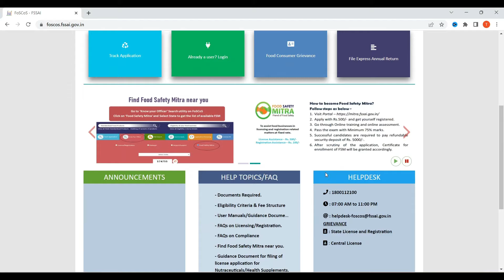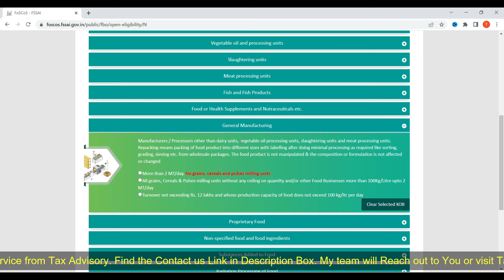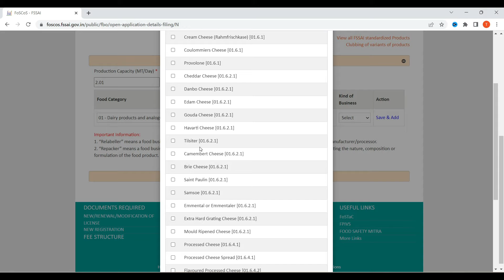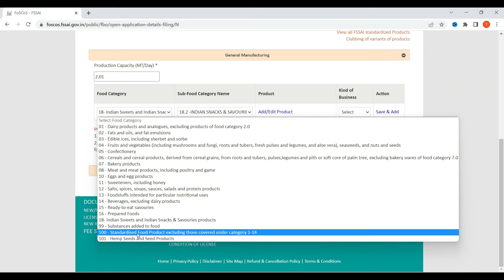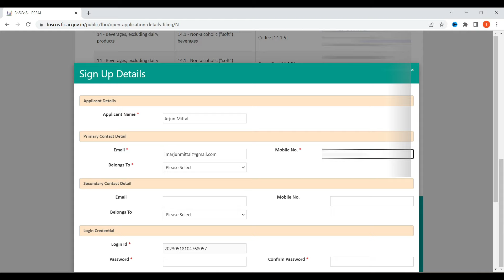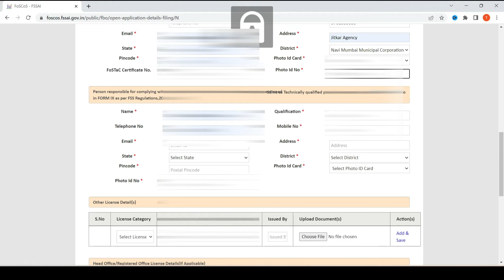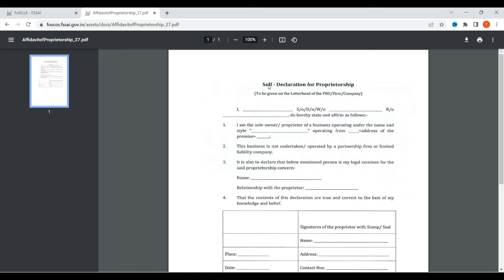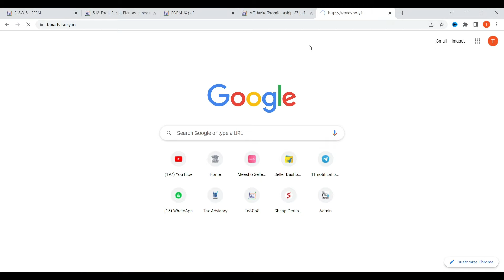How to apply Fssai License for Manufacturing Units or Factory | Documents Required, Process & Fees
Are you looking to apply for an FSSAI License for your Manufacturing Unit or Factory and don't know where to start? Don't worry, we've got you covered! In this video, we will tell you all you need to know about applying for an FSSAI License and the documents required to do so. We'll also talk about the process and the fees associated with it.
Applying for an FSSAI License for a Manufacturing Unit or Factory can seem like a daunting task, but don't worry. We'll guide you through the whole process step-by-step. First, you'll need to determine which type of FSSAI License you need. Depending on the size of your Manufacturing Unit or Factory, you will need either a basic or central FSSAI License.
Next, you'll need to prepare the documents required for the application. Some of these documents include a Food License, a Factory Registration Certificate, and a Business Commencement Certificate. You'll also need to provide a valid identity proof such as a passport or driving license, as well as proof of address.
After that, you can proceed to fill out the online application form and submit it to the FSSAI.

fssai manufacturing license
food processing license
food production license
food processing operations fssai
permission and licenses required to make food products in india
food category list india
manufacturing license in india
manufacturing license
manufacturing license india
food product license
food manufacturing
licenses required for factory in india
license for manufacturing
small food
food manufacturing company in india
food manufacturing companies in maharashtra
manufacturing food products
how to get manufacturing license
business food products
mfg lic no meaning
food products manufacturers in india
food products manufacturing
food manufacturing in india
food manufacturer company
food manufacturing companies in india
manufacturing license number check
small manufacturing unit
food product manufacturers in gujarat
food manufacturing company
manufacturing business for sale in bangalore
food processing business at small scale
manufacturing business under 30 lakhs
manufacturing business under 20 lakhs
food factory india
legal requirements for establishment of a new unit
set up a food processing unit
the application for registration of a small scale unit should be submitted to the
food factory in india
food products company in india
food product manufacturing
food manufacturing companies
small manufacturing
small manufacturing companies in india
unit of food
small scale industries license
manufacturing license application form
indian food manufacturing companies
manufacturing unit meaning
category of food
small scale manufacturing unit
ready to eat food manufacturers in gujarat
food production company in india
product to product manufacturing licence is
manufacturer license in india
food product company in india
for registration of factory necessary to submit
layout of small food production unit